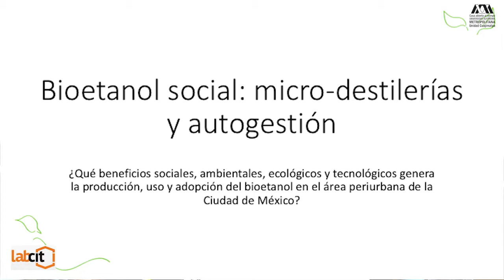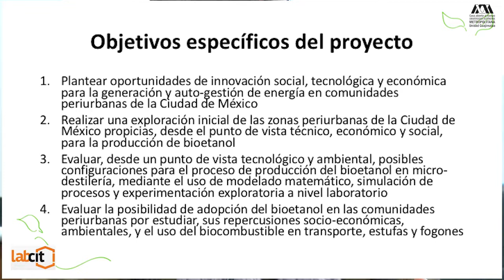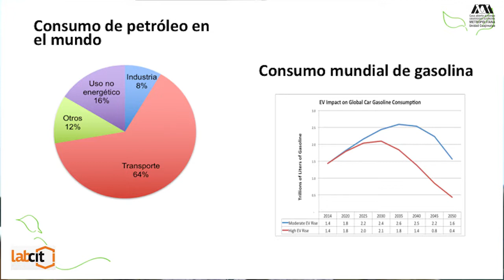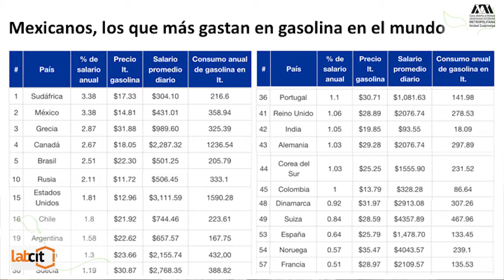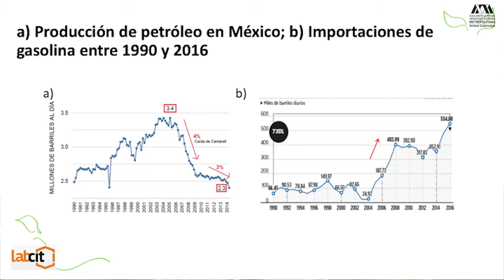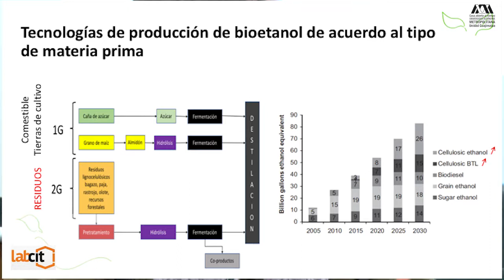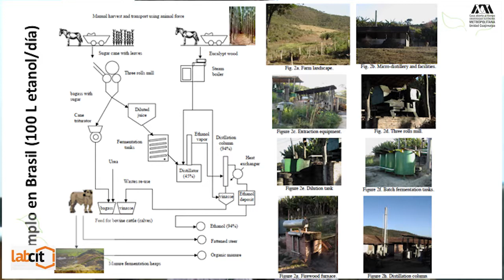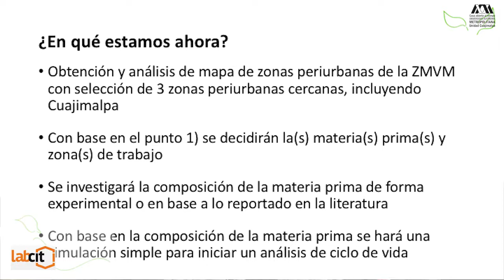"Bioetanol Social" Dra. Sylvie Le Borgne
Presentación del proyecto
Bioetanol Social: "microdestilerías y autogestión"
Dra. Sylvie Le Borgne